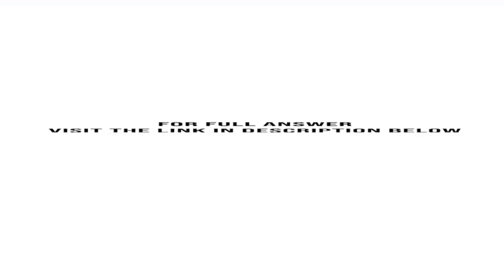Kinder Company has these comparative balance sheet data Additional information for 2014 1. Net in...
Kinder Company has these comparative balance sheet data: Additional information for 2014:1. Net income was $25,000.2. Sales on account were $375,000. Sales returns and allowances amounted to $25,000.3. Cost of goods sold was $198,000.4. Net cash provided by operating activities was $48,000.5. Capital expenditures were $25,000, and ...